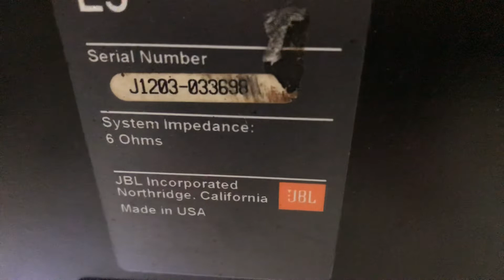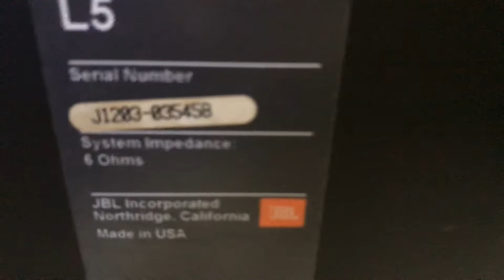TEST & BÁO GIÁ : LOA JBL L5 và AMPLY LUXMAN L-550 Giá rẻ, bao zin hoàn toàn. LH 0976119504